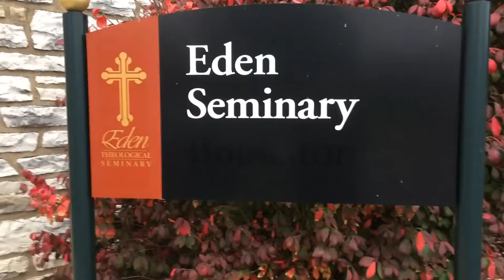Eden Theological Seminary October 31, 2018